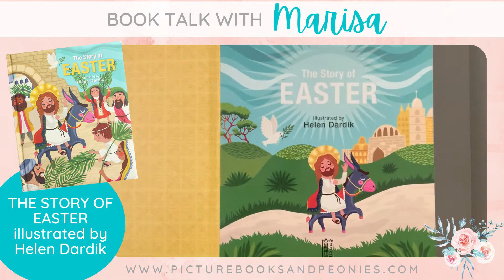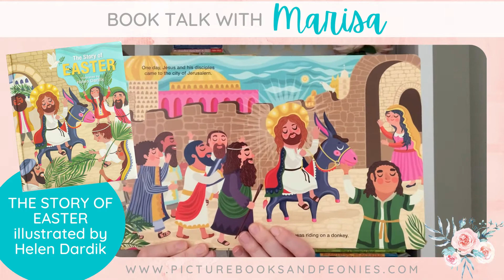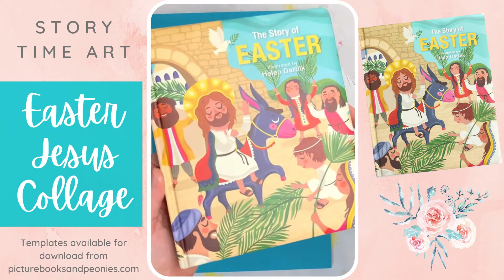Story Time Art: The Story of Easter illustrated by Helen Dardik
Picture Books & Peonies presents a fun Easter Jesus Collage inspired by the beautiful book: The Story of Easter illustrated by Helen Dardik.
Brown painted paper, tracing/cutting & a sponge painted cloud background makes for a fun and meaningful work of art to showcase this Easter. Great for ages 4 and up.

Check out the blog for more details and free templates available for download for this project here: